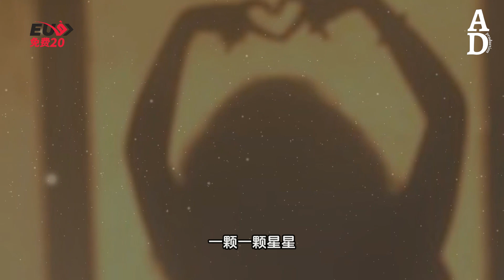夏日勿語 - 是二哈ya『一步一步靠近 兩種心跳聲音 三個字的浪漫藏進眼睛』【高音質/動態歌詞/Pinyin Lyrics】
演唱：是二哈ya
作词Lyrics：潘群
作曲Composer：潘群
编曲Arranger：AntChannel_陈超

迟到的公交车
正慢慢吞吞开进站台
我猜你的选择
也会和夏天一起到来
冰淇淋悄悄流汗
阳光跟树叶纠缠
爬山虎爬到一半
才知道没那么简单
该怎么办
一步一步靠近
两种心跳声音
三个字的浪漫藏进眼睛
四点钟就睡醒
五级风球来临
六根弦弹不出的爱情
一颗一颗星星
两人牵手约定
三个字的浪漫只给你听
四季变换风景
无论天气阴晴
留在你的身边
是一种幸运
冰淇淋悄悄流汗
阳光跟树叶纠缠
爬山虎爬到一半
该怎么办
一步一步靠近
两种心跳声音
四点钟就睡醒
五级风球来临
一颗一颗星星
两人牵手约定
四季变换风景
无论天气阴晴
留在你的身边
是一种幸运
一步一步靠近
两种心跳声音
四点钟就睡醒
五级风球来临
一颗一颗星星
两人牵手约定
四季变换风景
无论天气阴晴
留在你的身边
是一种幸运

♣COPYRIGHT / LICENSING♣
►如有任何圖片/音樂 版權或其他問題 郵件聯系我，收到會第一時間回復并删除。